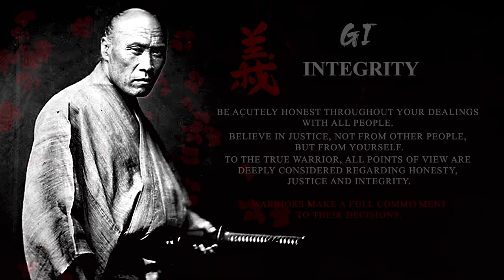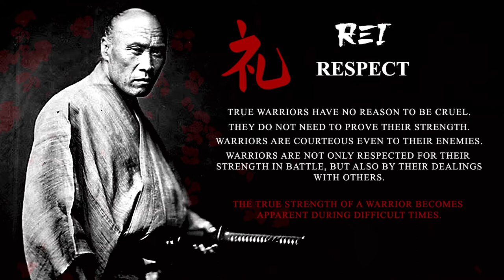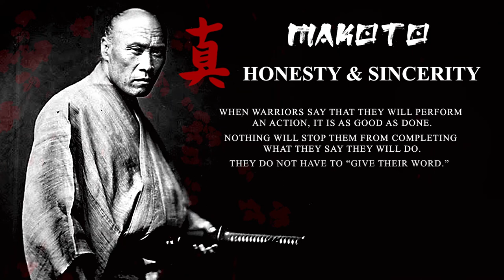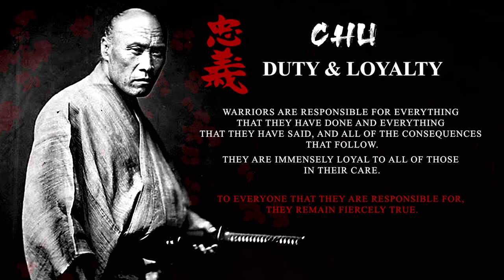MASTERING LIFE - 7 Samurai Life Rules EVERYONE Should Follow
The seven virtues of bushido for your everyday life. Live like true warrior, true Samurai.

Photo:
Rare photo of a real-life Japanese Samurai, taken by Felice Beato, 1866

Source:
Book: Bushido - The Way Of The Samurai (Tsunetomo Yamamoto)